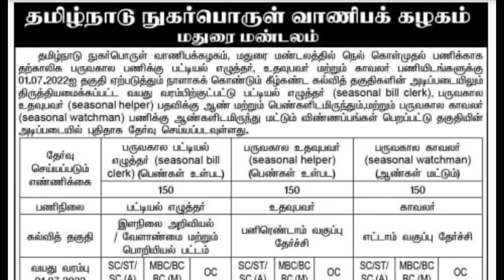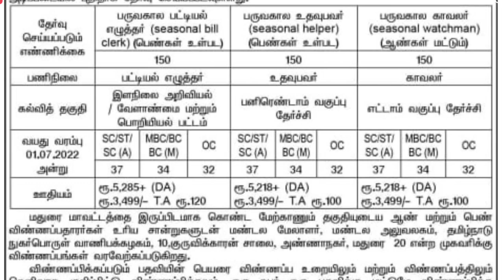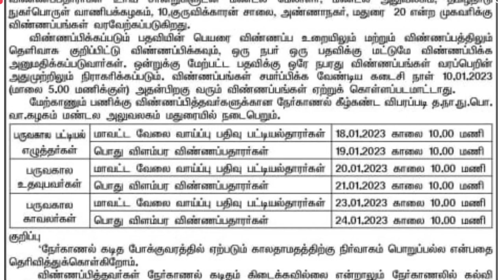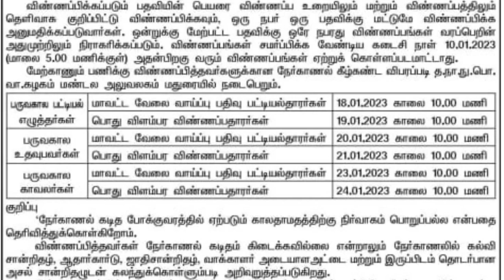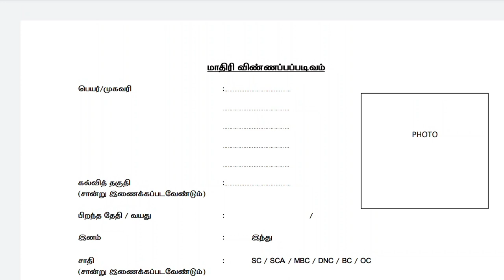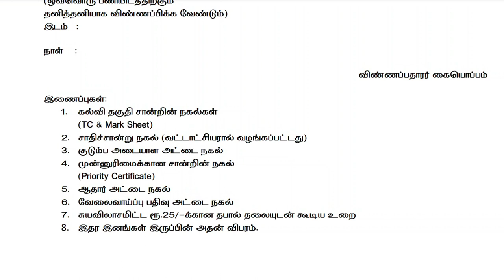தமிழ்நாடு நுகர்பொருள் வாணிபக் கழகம் வேலை- TAMILNADU CIVIL SUPPLIES CORPORATION job vacancy in Tamil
if would make my day